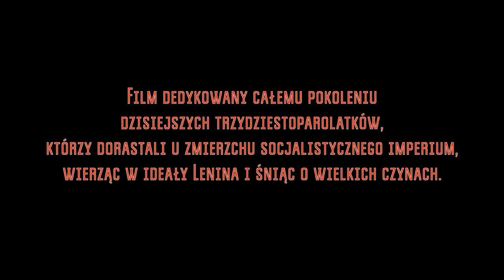Pionierzy marzyciele - zwiastun pl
Troje bohaterów w dzieciństwie marzyło o zostaniu Wielkimi Pionierami, dzisiaj jako trzydziestolatkowie borykają się z rutyną dnia codziennego.